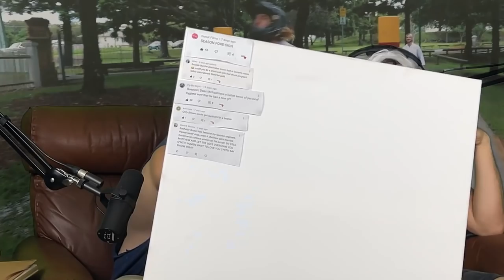Matt Brown is In Love (Season 4, Episode 7)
Our producer takes another leap of faith with his love life, where it looks like it might be his most eligible match yet! Plus a prank call where we accuse a massage place of inappropriate behaviour with Rondahh’s husband.

If you want to support us as well as watch our weekly vlog episodes sign up to our website! Its free. for the first 21 days so you can see if you like the content. Thank you precious rings